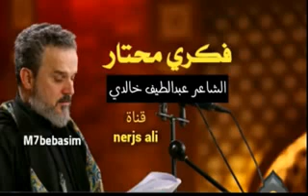فكري محتار بمصاب الزجيه ليالي الفاطميه حسينيت داود العاشور 2018